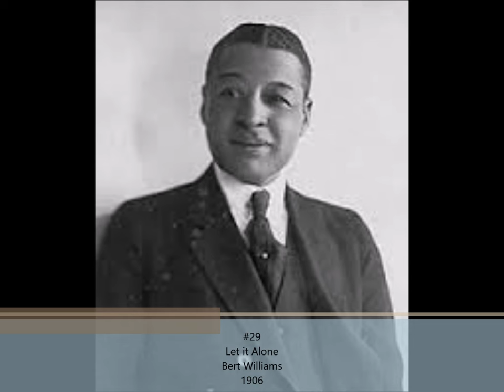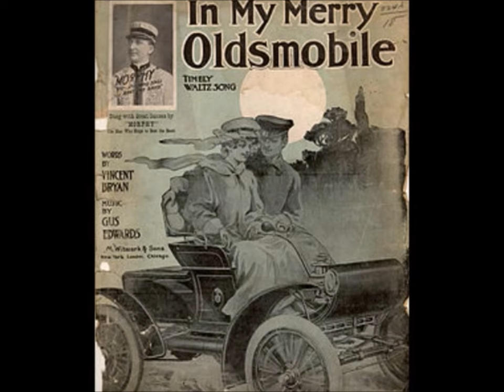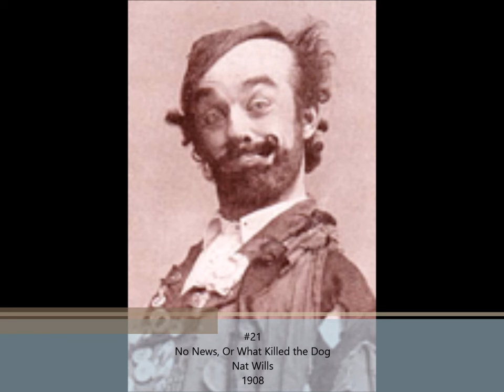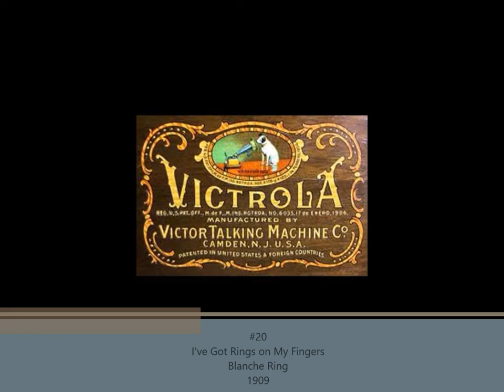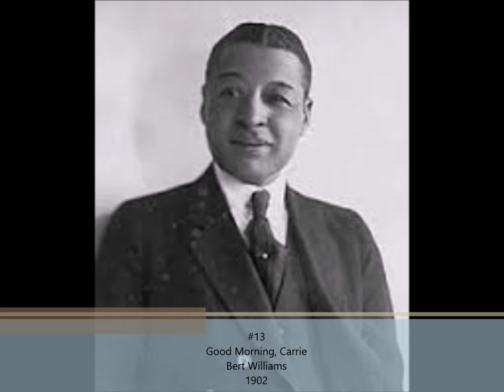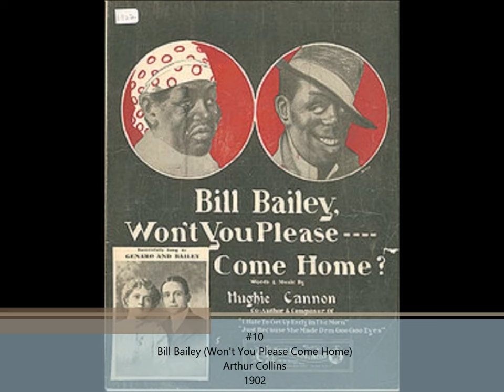Top 30 Greatest Songs 1900-1909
This is the ultimate 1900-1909 video. Visit tsort.info if you don't think so. They'll show you why each song is where it is.